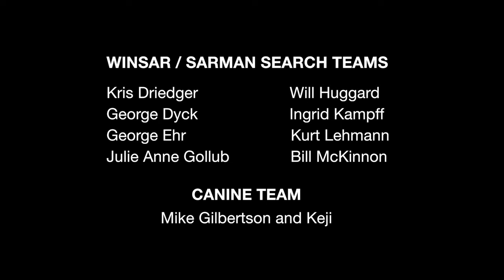Hug-A-Tree & Survive film